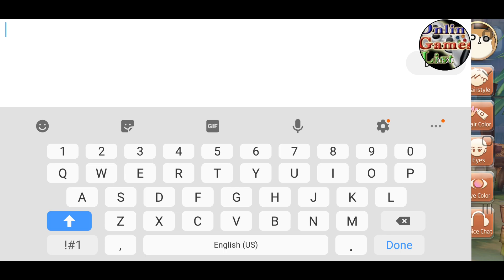Tales of Wind NA/EU Closed Beta Gameplay (Android IOS APK)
The CBT has been launched. The download in Google store in Canada may be delayed, please be patient~😽

The details are as following:
1.CBT time:
March 14, 2019 05:00 - March 24, 2019 23:59 GMT-5
March 14, 2019 11:00 - March 25, 2019 05:59 GMT+1
March 14, 2019 18:00 - March 25, 2019 12:59 GMT+8

2.The character data will be deleted at the end of the CBT. All the spirals purchased during the CBT will be returned in the OBT.

3.The CBT is only for FB & Ins fans.

4.Tips for iOS players: Please download Testflight in advance, then tap the following link to register:

Welcome, the chosen one,
La Place, the city blessed by divines is under shadow of evils nowadays.
We need your power to find the truth behind and bring the light back again.

An action MMORPG with cute characters and soothing experience
-Customize yourself with tons of outfits
-Capture and travel with cute pets and mounts

Equip Cards of power and transform now
-Defeat powerful monsters and seal them in soul Cards which grant you superior power
-Transform into monsters to use their powerful skills

Team up with your friends to explore a vast world
-Well-designed PVE dungeons require good team Co-operation

-Racing, shooting, quiz and more than 20 different casual modes

Meet your destined romance in your adventure
-Encounters your soul mate in the journey
-Complete the 2-Players tasks with your wisdom and courage
-Pledge to love in the church with the priest
-Manage the lovely farm only for you two

Value yourself and empower the kingdom
-Complete the kingdom missions with players all over the world to promote the course of history

Fight for the honor of guild
-Defeat other guilds with strategy and power in GVG battles
-Party, feast and quiz events, enjoy your guild life with comrades

Let the wind tell your brave tales
-Show your courage and skills in Real-time PVP Arena
-Make your own elite team and fighting for victory